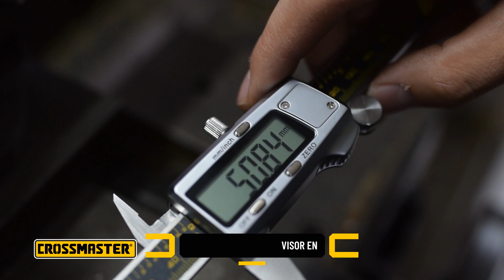CALIBRE DIGITAL – CARCASA METÁLICA | CROSSMASTER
- Rango de medición: 0 - 150 mm (6″)
- Cuerpo acero inoxidable.
- Visor con números grandes de fácil lectura.
- Apagado manual o automático, reseteo a cero en cualquier posición.
- Visor en milímetros y pulgadas.
- Medidas: exterior, interior, profundidad y mediciones por etapas.